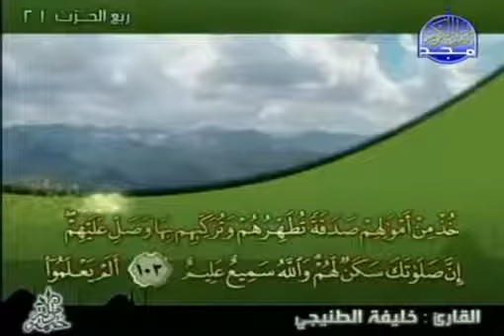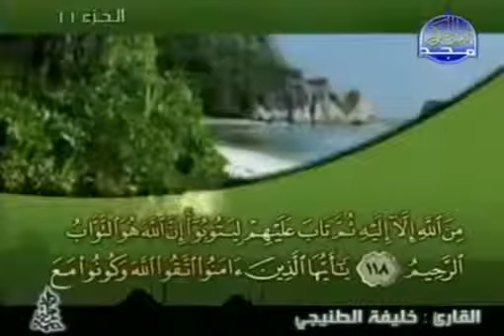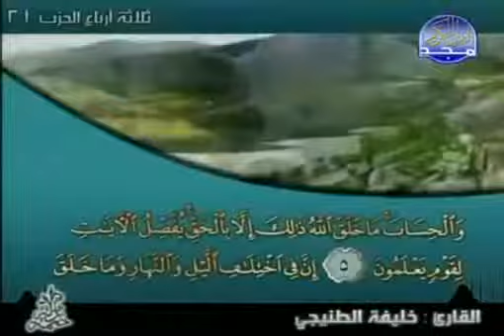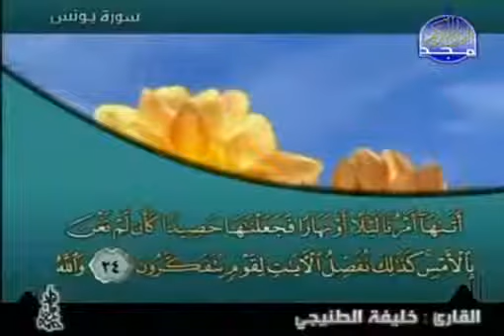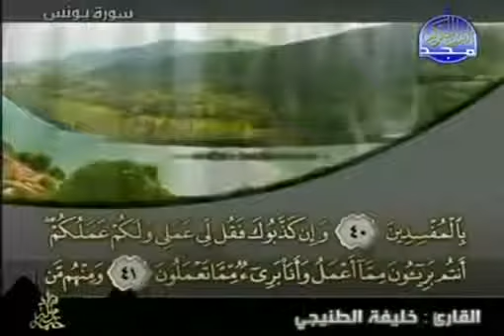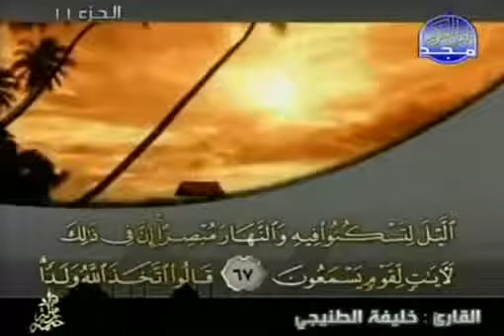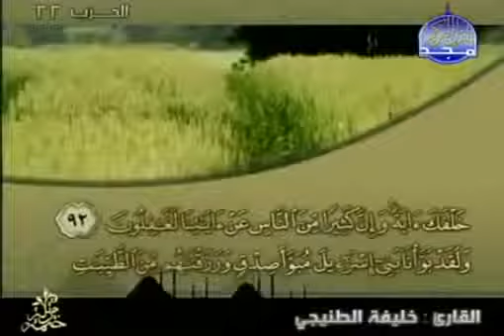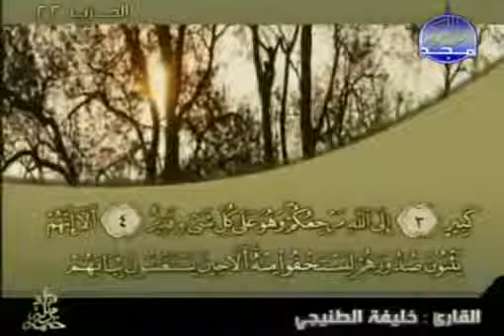complete Quran Juz' 11 Shaikh Khalifa al Tunaiji